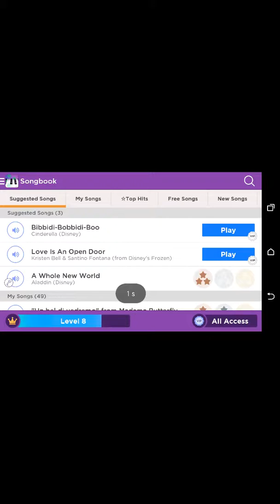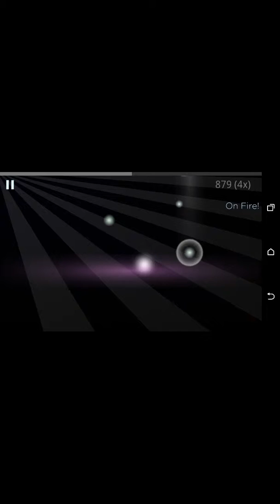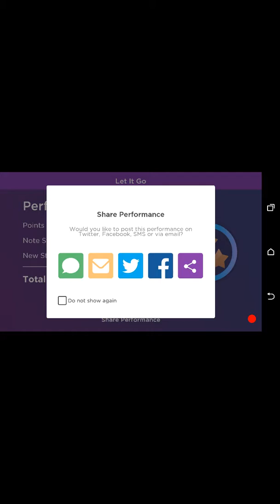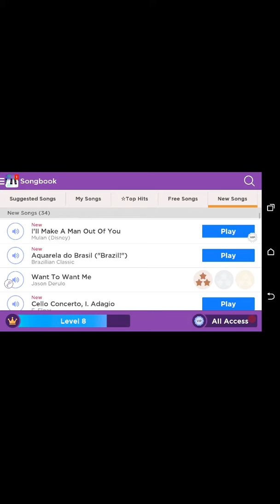Playing let it go and scrolling to show u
Please let me know what song u see . Leave it in comments and I will play it